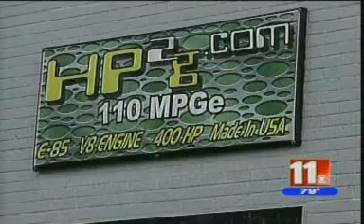HP2g manufacturing facility for 110 MPG V8 engine Grand Opening June 1, 2009 seen on NBC News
Wauseon, OH: June1,2009 Horse Power Sales.net, Inc. and HP2G, LLC will officially open the first manufacturing facility for the production and assembly of their revolutionary, 110MPG, V-8, HP2g engine on June 1, 2009 in Wauseon, Ohio.

The facility will also serve as the companies research and development operations center.

The HP2g is a revolutionary alternative energy solution that will reduce the nations reliance on foreign oil, and help keep the environment clean. The engine runs on E85, (a green alcohol-based fuel) that significantly reduces green house gas emissions. In testing, HP2g has exhibited ultra-high fuel economy and outstanding horsepower upon demand. The first production vehicle to utilize the HP2g technology will be the Revenge Verde Super Car, a luxury performance super car from Revenge Designs Inc.

The opening of the facility will create immediate jobs for the Northwest Ohio area. Planned expansions could result in the creation of as many as 2,000 support jobs in the next three to five years.

Also to be on display is HP2g Mustang, Revenge Super Car and other performance vehicles.  Both companies look forward to displaying the HP2g motor and Revenge Verde Super Car in the future after their late 2010 release

all made in the USA.